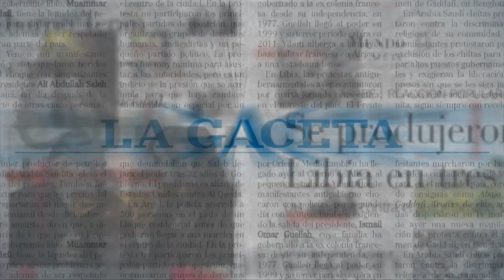Apoyo de la Oficina de la Mujer de la Corte de la Nación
Laura Balart dijo que hay que mejorar la respuesta que se da a los delitos complejos.